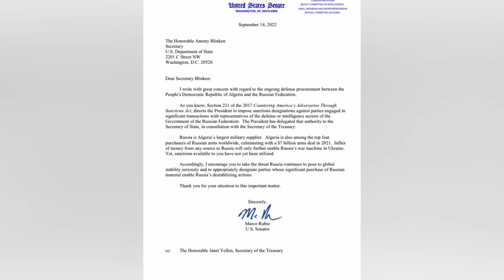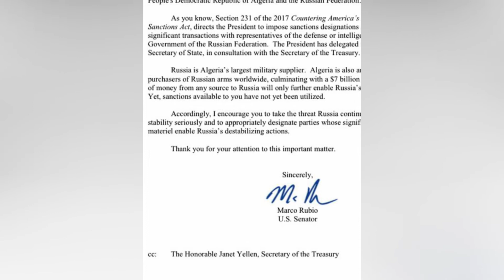Un sénateur US demande des sanctions contre l'Algérie !!!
Un sénateur US Marc Rubio demande des sanctions contre l'Algérie